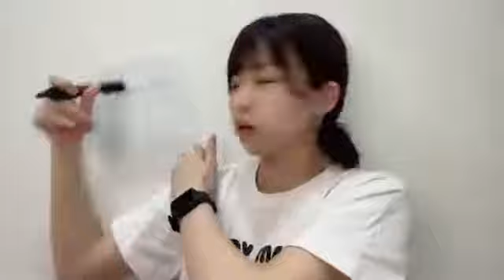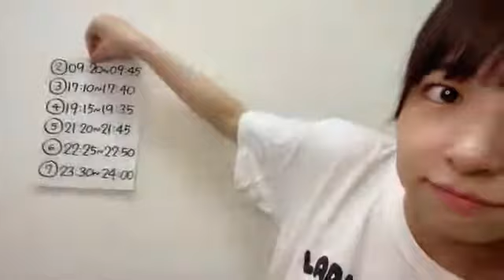2022年07月23日 07時16分11秒 【SR選抜イベ参加】AKB48 橋本 陽菜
次枠09:30~✨星＆カウントおねがいします🐰